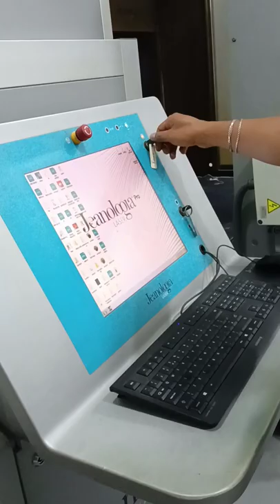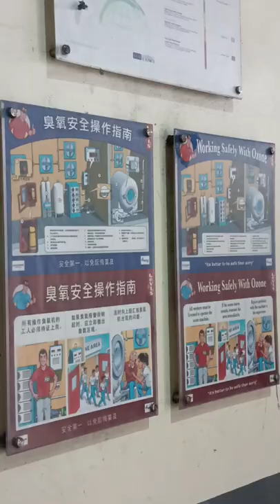Denim Pants Production Process (Sewing to Washing)